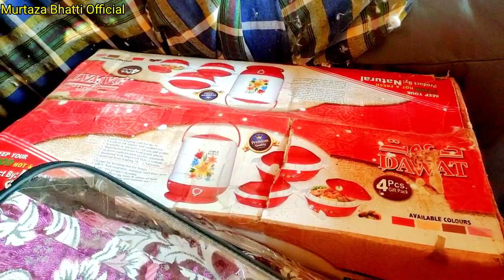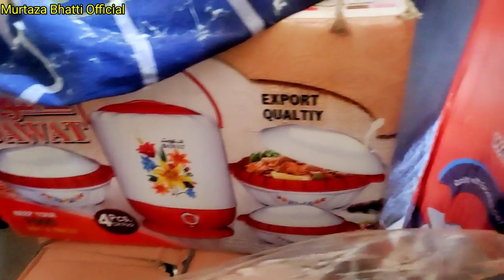امریکہ یو کے اور قطر سے 2 یتیم بچیوں کا آیا جہیزکا سامان | بچیوں کی رو رو کر دعائیں۔